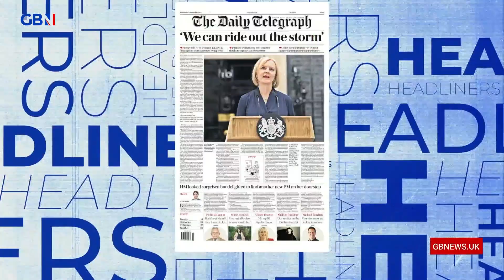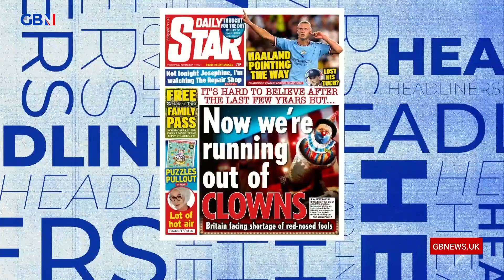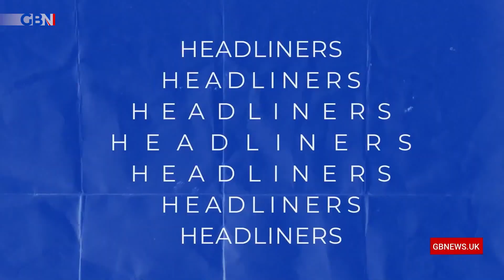Simon Evans brings your tomorrow’s headlines | Tuesday 6th September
Simon Evans brings your tomorrow’s headlines…

🗞 Daily Mail | Together we c͟a͟n ride out the storm
🗞 Daily Mirror | Now fix the Britain you lot broke
🗞 Daily Star | Now we're running out of clowns